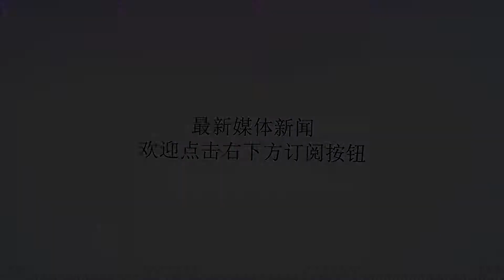21世纪NBA的十大“叛徒”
谢谢！NBA是个以商业为中心的联盟，不管是球队，球员，每一次动作的背后都与利益相关，每年都会诞生大量的交易，“忠诚”在这显得不堪一击，追求利益的最大化才是硬道理，前总裁大卫-斯特恩先生如此，球队老板如此，球员亦是如此。如今亚当肖华接手总裁后，一个球员终老一支球队的情况更是不可多得。球员的出走与球队建队思路有关，与自身发展有关，更与金钱脱不了干系。下面一起来看NBA21世纪球员中十大“叛徒”。NO.1布泽尔NBA现役最著名的“叛徒”当属布泽尔。2003-04赛季，还处于新秀合同中的布泽尔迎来了爆发，场均砍下15.5分11.4篮板，一跃进入联盟一流大前锋之列。克利夫兰骑士为了留住他答应终止他的最后一年的新秀合同而提前给他高薪续约布泽尔当时口头答应了骑士队。于是，克利夫兰安心的终止他的新秀合同，没想到布泽尔见钱眼开，在爵士开出更高价码的情况下，毫无疑问地选择了背叛骑士，以6年6800万落户盐湖城，布泽尔也因此收获了“叛徒”的绰号。这还算完，那年夏天，在爵士面临合同年的布泽尔又吵着要走，后来的事大家都知道了，在公牛打了没多久的布泽尔选择来中国捞金，而现在也只能在BIG3混混了。NO.2特科格鲁2008-09赛季魔术时隔多年后第一次打进了总决赛，身为球队进攻轴心的特科格鲁的身价跟着一路暴涨，面对到期的合同，特科格鲁有了坐地起价的资本，没有了多少薪资空间的魔术显然无法满足特科格鲁的胃口，于是，特科格鲁很快与求贤若渴的波特兰开拓者达成口头协议，外界也对这位天才前锋加盟青年近卫军寄予厚望，但是，面对猛龙随后开出的更高的合同，特科格鲁想都没有就撕毁了与开拓者的口头协议远走多伦多，而他还把自己的妻子拉出来当挡箭牌，令人不齿。谁知，在冰冷的多伦多，特科格鲁的日子并不好过，在度过了一个郁闷的赛季后，他又被交易到了西部的菲尼克斯，而在交易完成以后，他对猛龙总经理的一系列炮轰令人感叹他的咎由自取，然后最终在太阳也过得并不舒心。NO3.麦迪麦迪虽然没有布泽尔和特科格鲁那样撕毁口头协议的行为，但是当他在一支球队过得不开心的时候，他的消极怠工还是受到了很多人的冷嘲热讽。还处于新秀年的麦迪在多伦多与表兄文斯-卡特一起并肩作战曾令人津津乐道，但是仅仅只体现了一点潜力的麦迪就不满在多伦多的地位，于是毅然与表兄分道扬镳去了奥兰多，2000-03赛季是麦蒂与魔术的蜜月期，他连续3个赛季率队杀入季后赛，还两次当选了联盟得分王。但2003-04赛季1胜19负的超烂开局宣告了蜜月期的终结，麦蒂开始消极怠工，不停地摆烂一再要求魔术将其交易离队，，一波19连败让球队管理层忍无可忍，于是2004年夏天麦迪与弗朗西斯和莫布里互换东家，麦迪来到了航天城。在休斯顿，麦迪与火箭度过了短暂的蜜月期，但是球队始终无法突破季后赛首轮和麦迪不断地伤病让老板失去了耐心，他的老大位置也逐渐被姚明取代，于是，他开始与主教练和管理层交恶，最终被交易到了尼克斯。NO.4凯文杜兰特在季后赛被勇士灭掉之后2016年杜兰特2年5430万美元加盟勇士，离开了一直效力的母队，遭到球迷跟不少名宿的抨击。屡次在社交平台上的极低情商表现也让很多人厌恶这个巨星，与威少反目成仇，与前队友撕逼，与雷霆闹翻，一时间杜兰特成了众矢之的，俄城的球迷算是烦透了这个曾经的当家。NO.5阿泰斯特阿泰斯特也是天生反社会个性与他的球风一样独树一帜。他在步行者曾经创造了一段佳话，他与小奥尼尔曾经带领球队打进总决赛，拿下过全联盟最好的常规赛战绩，他也收获了最佳防守球员奖杯，但是，他在奥本山宫殿球馆的“爆发”一手断送了步行者美好的未来，在“后米勒时代”争老大不成后，以消极怠工逼迫球队把他交易出去，他最终如愿以偿，来到了重建中的萨克拉门托国王。在国王，他俨然成为了球队的领军人物，但是度过了短暂的光荣岁月，阿泰斯特还是没能续约，被迷恋“三巨头”的莫雷挖到了休斯顿。在火箭，阿塔斯特确实收敛了不少。与杜兰特的行为如出一辙，抱了“仇人”科比的大腿。在湖人，阿泰斯特实现了凤凰涅槃，这是后话了，但是，阿泰斯特的背叛还是伤害过很多人。NO.6德隆·威廉姆斯曾经火箭的天敌，德隆天生就是以自我为中心的人。当他觉得教练的布阵损害到他的个人数据之时，他选择了像斯隆这位于他如师如父的千剩名帅“逼宫”，最终导致斯隆的下课，而后他还消极打球，迫使爵士队将他交易。将忘恩负义演绎得淋漓尽。NO.7文斯卡特这位当年的多伦多猛龙队的“飞人”是球队当之无愧的核心。但是为了离开母队，他选用了最极端的“泄密门”方式，在和超音速比赛决定胜负的时刻，他居然偷偷的讲本队战术布置泄露给了对手，导致多伦多猛龙队输球，最终如愿被交易。而如今球迷似乎早已忘了当初的恩怨，更多的人希望在生涯暮年能够好好养生。NO.8安东尼03三杰的代表，安东尼原本也是天之骄子，在掘金一度打入西部决赛，最终也是遗憾败给了当年的总冠军湖人的，由于金钱关系，去了纽约之后，季后赛似乎都渐渐成为遥不可及的梦想。甜瓜的叛逃声音虽然没有詹姆斯大，很多人讨厌安东尼，认为是伪巨星，新赛季加盟火箭的甜瓜能否迎来生涯的第二春还不得而知。NO.9卡尔马龙如果他选择和老友斯托克顿一起退役，或者是继续留在盐湖城、安享职业生涯的最后时光，此时此刻竖立在三角中心球馆外的就不会只是斯托克顿一人的铜像。为了向梦寐以求的总冠军发起最后冲击，老马龙做出了一个引发万千争议的冒险决定：告别爵士，加盟湖人！很明显，只拿100万年薪的“邮差”绝非为利而来，不求得分专注防守的态度也证明了他对“总得分排名”的不屑一顾。在马龙宣布加盟湖人之前，他首先在盐湖城举办了告别活动，向球迷们表示了愧疚和歉意，同时也恳请所有球迷原谅他的一颗总冠军之心。马龙声音哽咽的说道：“我的人在洛杉矶，但心将永远属于盐湖城！”正如巴乔在面对旧主时拒绝主罚点球，马龙在该赛季也托病不愿与老东家兵戈相向。"邮差"的真诚和执着最终感动了所有球迷，他们对马龙的"晚节不保"非但没有半点怨言，相反都向这位永远的英雄送上了默默祝福。NO.10詹姆斯近十年来，背负“叛徒”名声最大的无疑是勒布朗-詹姆斯，他在10年离开骑士去热火，克利夫兰的球迷不能接受这个带给他们无限希望的人居然这么高调的离开，在热火多得两冠之后又从热火回骑士，这一次，他没有食言，为家乡带来了总冠军，之前的帐也一笔勾销。